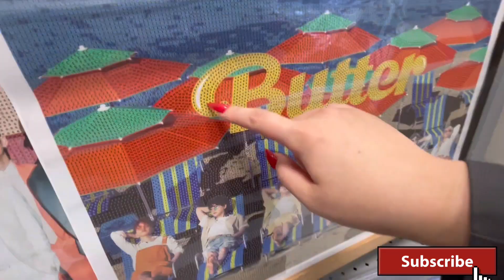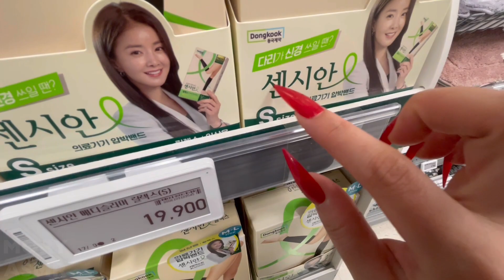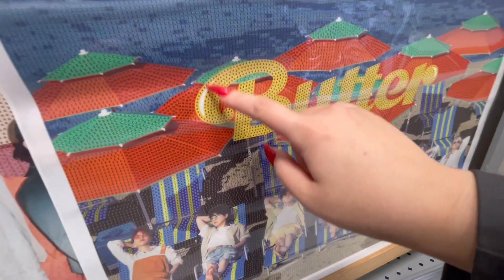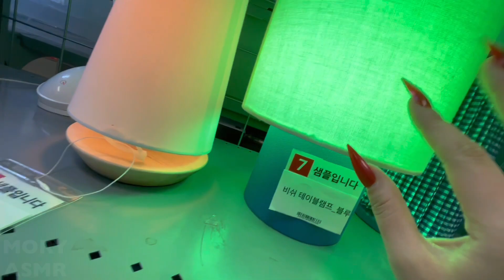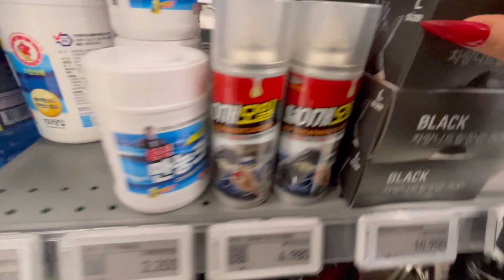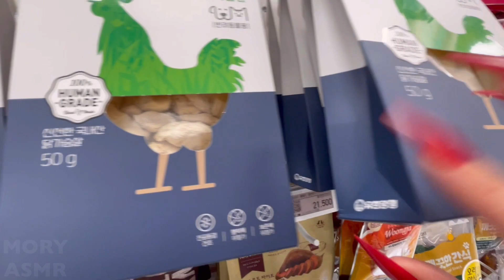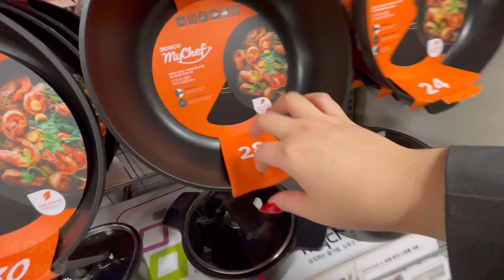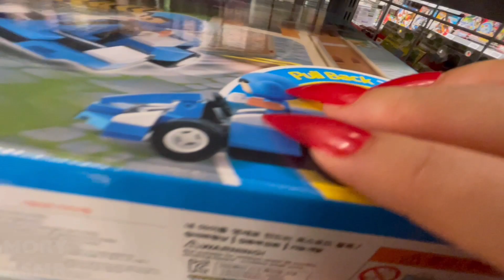Public ASMR in Mart / Fast Aggressive / Build Up Camera Tapping + Camera Scratching Lofi No Talking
Hi, my 872 Youtube friends! I made this public asmr video in a Korean mart called e-mart! I filmed this in fast and aggressive style as usual! I love you all!😻✨🌹❤️

Love,
Mory